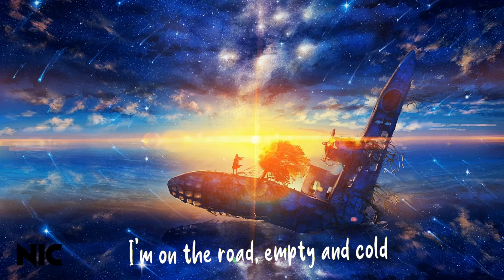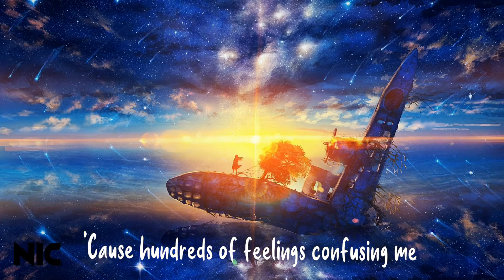「Nightcore」- Flashbacks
Read me

Support 💕 INNA 💕 :D

🎶Want a cool nightcore playlist ? take it :D🎶

lyrics

I'm on the road, empty and cold
To a distant destination, I don't know
Been thinking about you, we back in days of all
It's hard to admit it, I still miss you, miss you so

Flashbacks of our memories, the past is my enemy
And I'm drowning in a sad melody
Flashbacks of our memory, the past is my enemy
It keeps holding, holding on me
Come break the silence

So far from home, but feelings were close
You're in my thoughts, my bed, my clothes when I'm alone
I find myself, my hands on the phone
But I'm holding up my feelings and letting you go

Hundreds of feelings confusing me
And making me so insecure, so insecure
Why you still holding me like never before?
'Cause hundreds of feelings confusing me